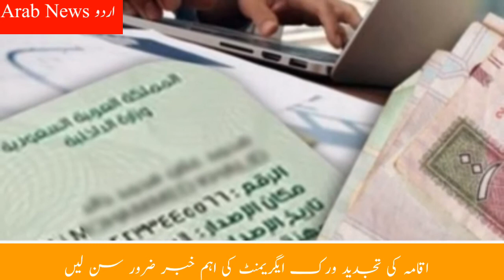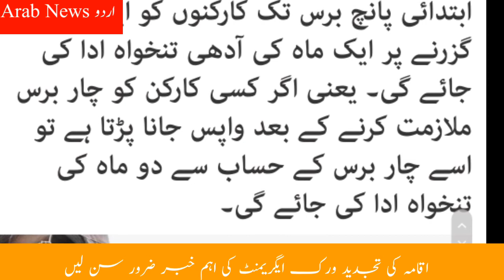Important news update from Saudi Arabi for worker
Some important news Saudi labour iqama ,